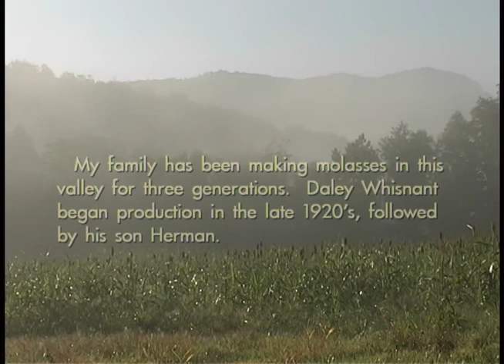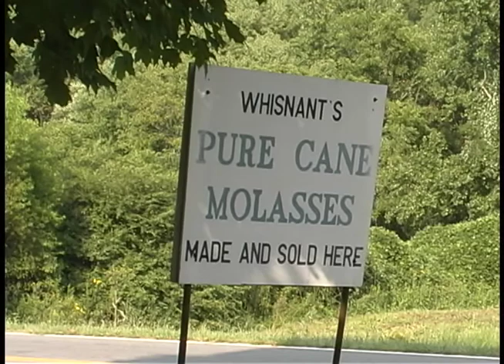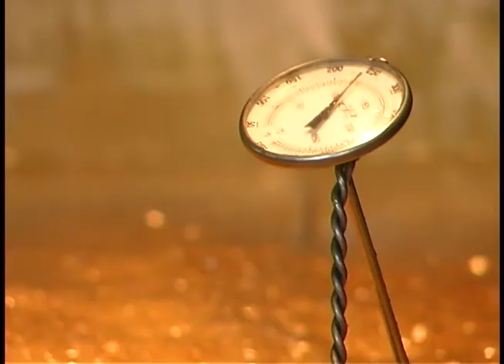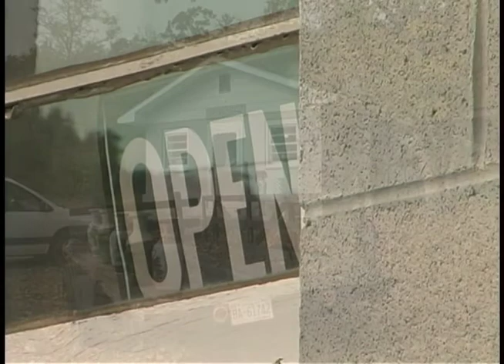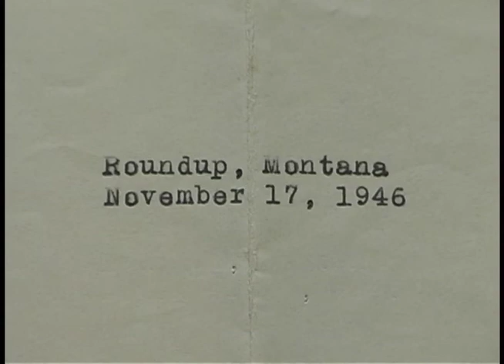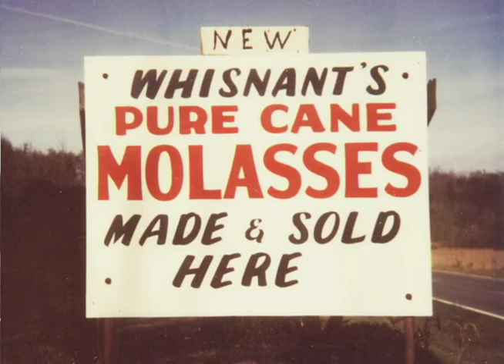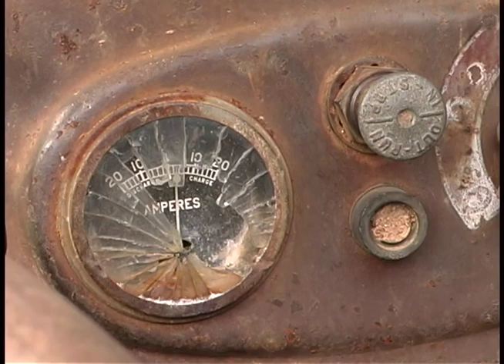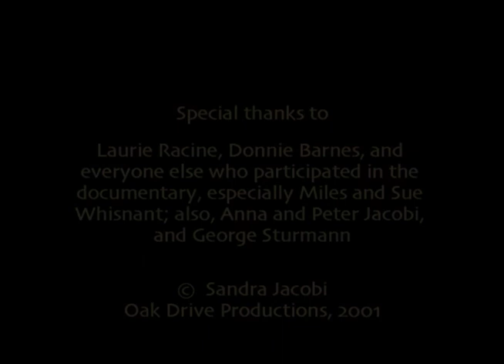Whisnant Pure Cane Molasses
How Molasses was made for many many years in western North Carolina. This video has been online in some form for many years now, but we fairly recently went back to the sources and pulled the highest resolution version and it's now available this way.

I've also been able to pull ALL the archive footage off of the original tapes in full resolution and will dig through them and make more available at some point.